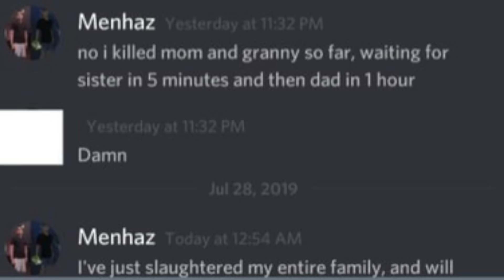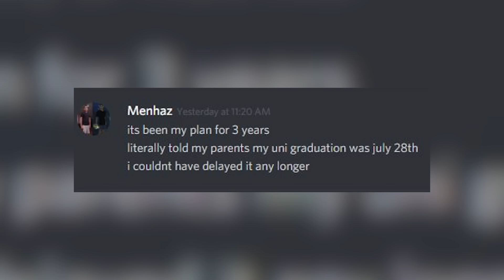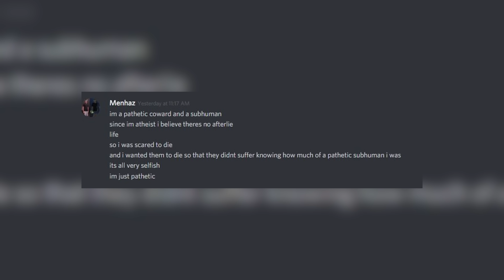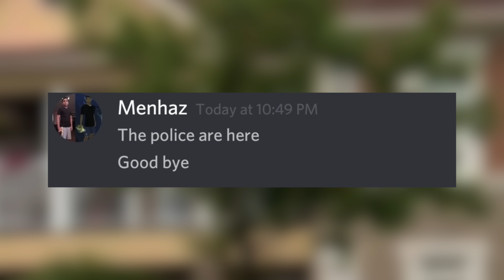SOLVED | THE DISCORD KILLER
Send me mail:
Australia